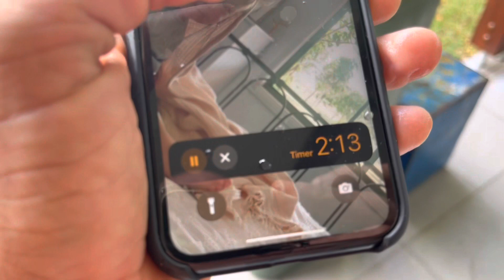Chilling Feats: 4-Minute Ice Bath Challenge with Koko! Will They Survive the Freeze? ❄️🥶"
Get ready for an endearing and heartwarming 4-minute ice bath challenge featuring a father and his daughter! In this special bonding experience, the duo faces the icy waters together, demonstrating their unity and determination. Will the loving father-daughter team conquer the cold and emerge with smiles, showcasing the strength of their family bond? Join us for a touching and inspiring journey into the icy depths, where love and courage take center stage. ❄️👨‍👧❤️